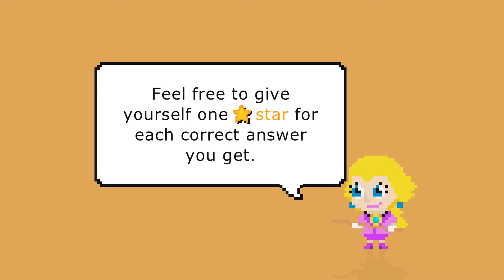Guess the Breath of the Wild Character from Their Photo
A quiz challenging you to guess/name The Legend of Zelda: Breath of the Wild character from their photo. How well do you know these Zelda characters?

0:00 — Intro
0:08 — Instructions
0:42 — Questions